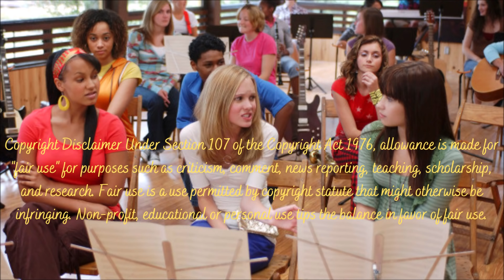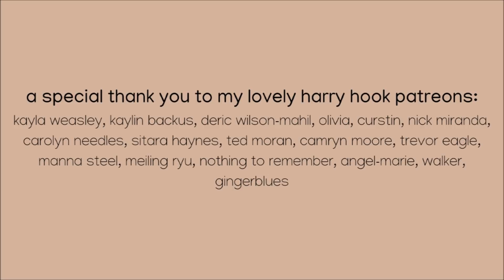disney owes demi lovato an apology.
transition music : chemical x by cherish